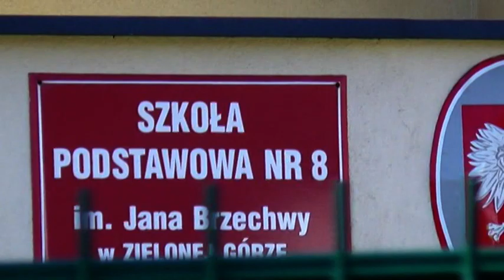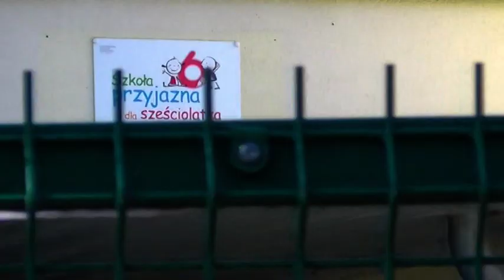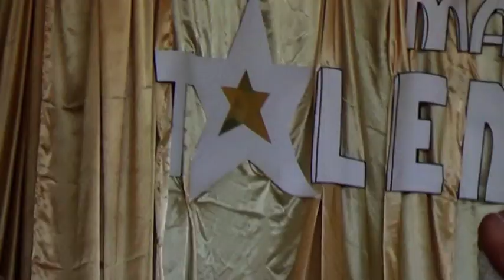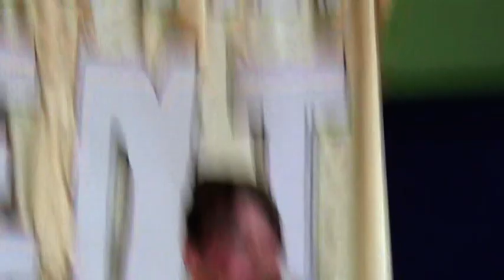Video** 2014-2-75 **SCHOOL TALENTS** part 3 of 4 Koncert Szkolnych Talentów SP8 Zielona Góra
SCHOOL TALENTS SHOW-part 3
School Talents Show at "8"PRIMARY SCHOOL Zielona Góra,Poland of 4 parts,enjoy watching!Amnas2011
SZKOLNE TALENTY część 3:
SP 8 w Zielonej Górze-Jędrzychów:Koncert Szkolnych Talentów-zapraszam na wielki SHOW z udziałem wychowanków szkoły!(4 części)Życzę miłego odbioru!Amnas2011